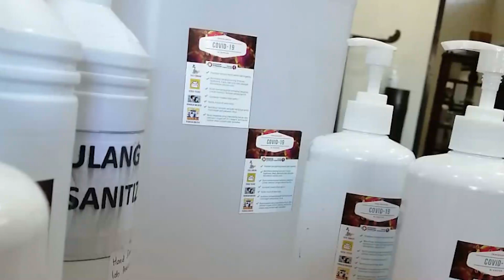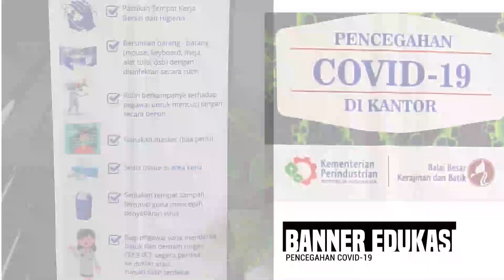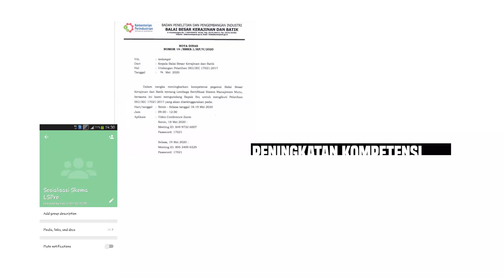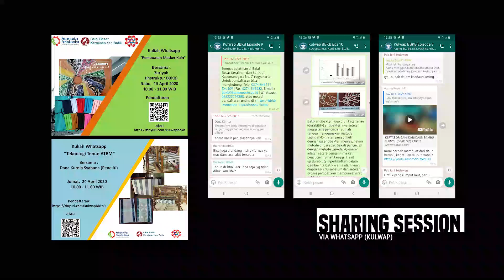BBKB Lawan COVID 19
BBKB masih terus menerus berupaya berbagi energi positif di tengah masa pandemi ini.. Selain memberikan perhatikan ke internal pegawainya, BBKB juga mempunyai banyak cara yang sudah dilakukan seperti pengumpulan dana bantuan bagi masyarakat yang membutuhkan, ada kegiatan rutin Jum'at barokah, Ada pula kegiatan virtual learning di setiap minggu dengan berbagai tema berbeda dan semua itu gratis..

Dibalik semua upaya BBKB supaya tetep bisa positif, BBKB mempunyai doa dan harapan wabah ini akan segera berakhir dan segalanya akan kembali normal. Tetap semangat dan optimis ya SobaiIndustri , setelah ini semua usai, kita akan kembali membangun harapan-harapan kita yang sedikit tertunda.. 😘